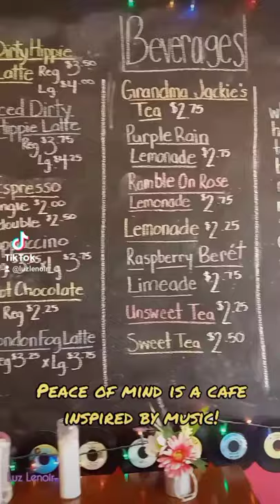Retro Cafe In Millersburg, Pennsylvania Hidden Gem Coffee Shop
Hidden gem in Millersburg, Pennsylvania!

Peace of Mind Café is a new shop on Main Street in Millersburg, Pennsylvania. Their menu is cleverly inspired by musicians and songs like the Jack White Omlette. I tried their Raspberry Baret drink and it was delicious! Can't wait to go back and try the Purple Rain drink 💜

I was happily surprised to see Randy and Mr. Lahey from Trailer Park Boys
hanging around!